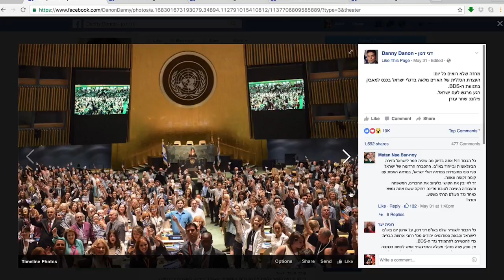United against BDS